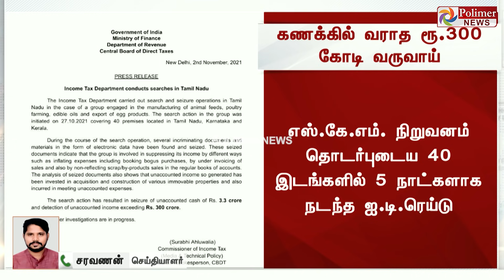கணக்கில் வராத ரூ.300 கோடி வருவாய்..!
எஸ்.கே.எம். நிறுவனங்களில் நடந்த வருமான வரித்துறை சோதனை

எஸ்.கே.எம். நிறுவனம் தொடர்புடைய 40 இடங்களில் 5 நாட்களாக நடந்த ஐ.டி.ரெய்டு

எஸ்.கே.எம். பூர்ணா சமையல் எண்ணெய் ஆலை, கால்நடை தீவன உற்பத்தி ஆலைகளில் சோதனை

ஈரோட்டில் 16 இடங்கள், சேலம், ஓசூர், பெங்களூர் என மொத்தம் 40 இடங்களில் சோதனை நடைபெற்றது

5 நாட்களாக நடந்த சோதனையில் கணக்கில் வராத ரூ.300 கோடி வருவாய் கண்டுபிடிப்பு என தகவல்

ரூ.3.3 கோடி கணக்கில் வராத ரொக்கம் பறிமுதல் செய்யப்பட்டுள்ளதாக தகவல்